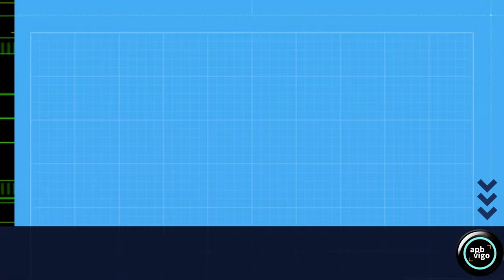JABALÍES, ZORROS, CORZOS y RATONES.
[ESP]  Breve muestra de los mamíferos que hemos podido ver en la Sierra Norte de Guadalajara, básicamente los mismos que predominan en Galicia:
Ratones, jabalíes, zorros y corzos.
Es preocupante ver que uno de los jabalíes ha perdido parte de su pata delantera derecha. Un hecho curioso, teniendo en cuenta que en Galicia también encontramos un jabalí que había perdido una de sus patas, en aquel caso la trasera izquierda.
Imaxe: APBVigo
Sonido: ambiente
(cc) BY-NC-ND APBVigo